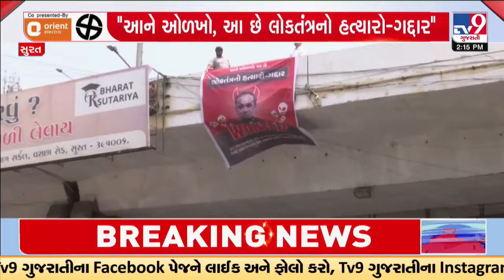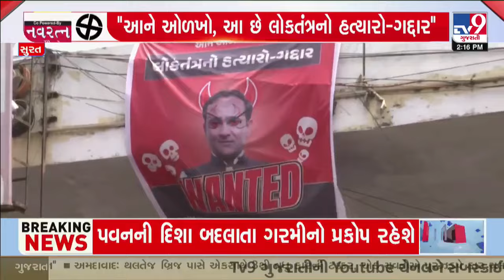Congress leader Nilesh Kumbhani wanted posters installed at Hirabaug bridge | Lok Sabha Elections